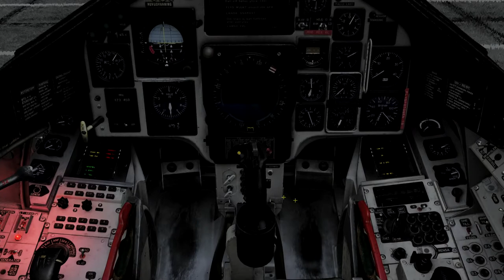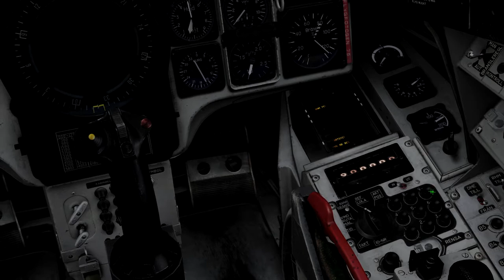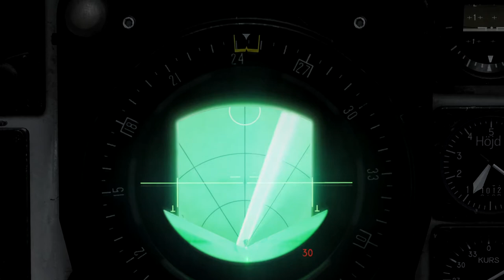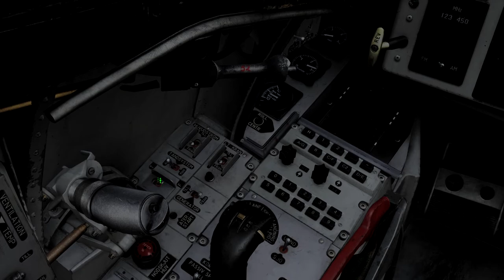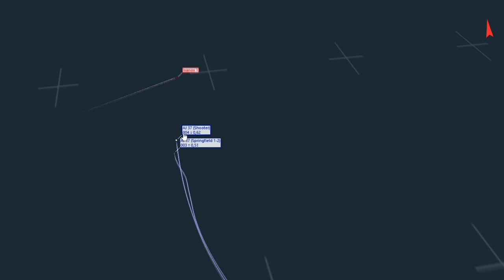DCS AJS 37 Viggen The Mjolnir Response 1: Havsövervakning